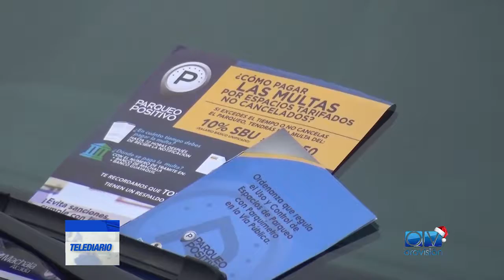Proceso de sanción a vehículos que incumplan estacionamiento tarifados | Telediario | Orovisión